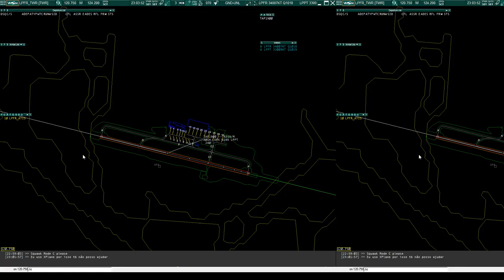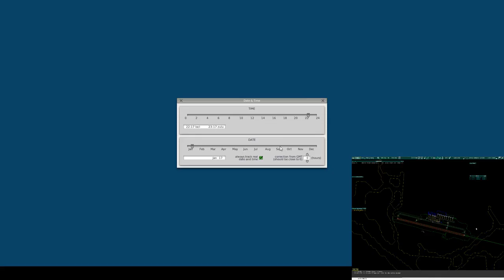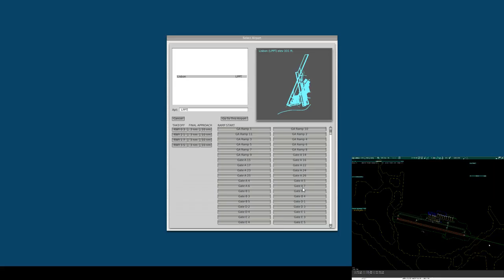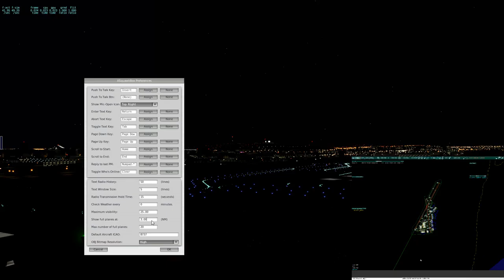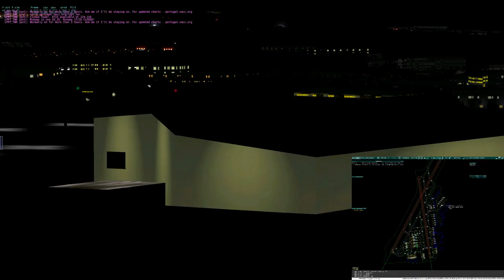Broadcasting ATC VATSIM [LPPT_TWR] with TOWER View XPLANE 10